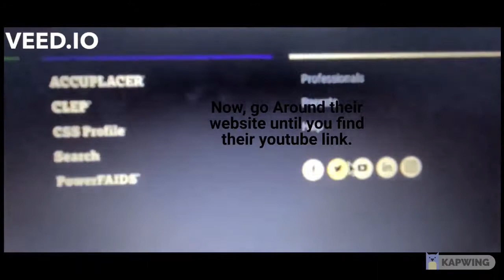Unblocking Websites Speedrun: A Design Flaw of the School Chromebook